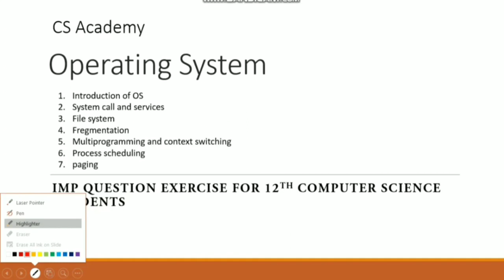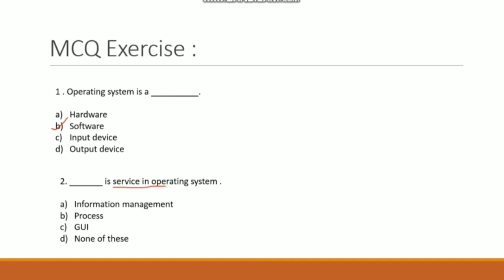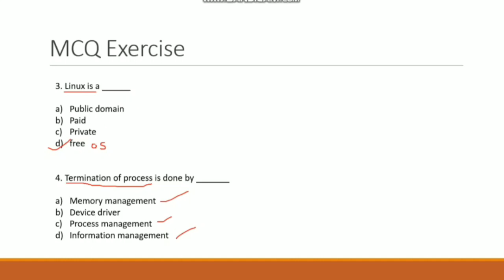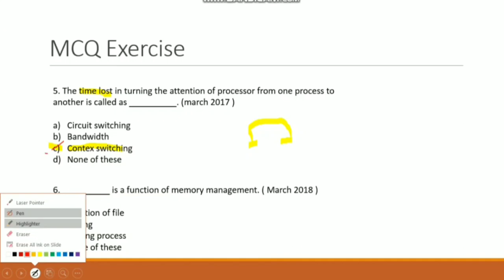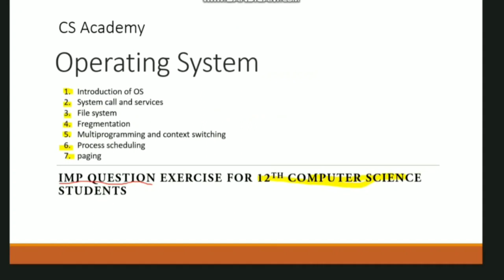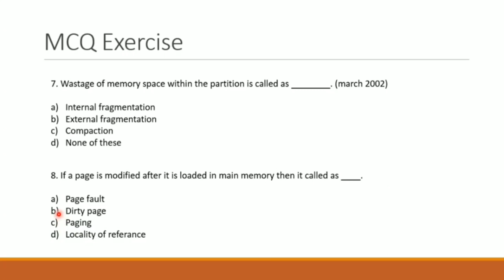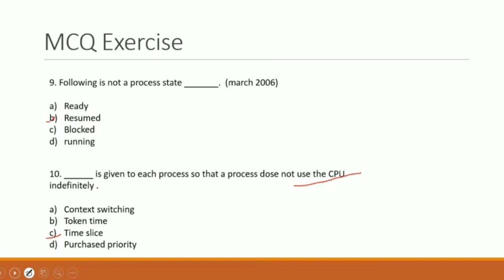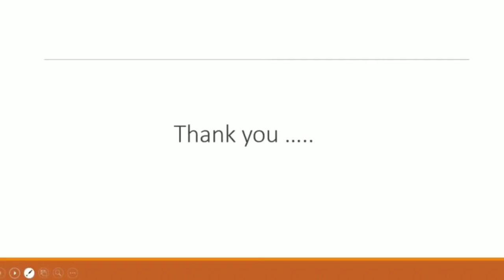12th board exam IMP questions of operating systems.